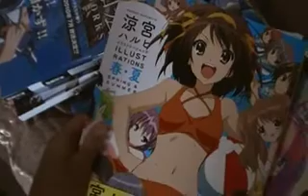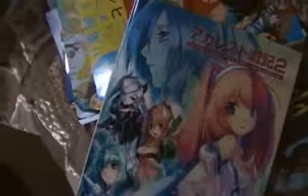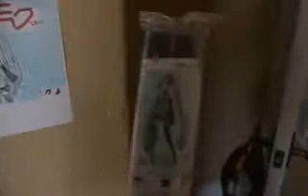Things I got from Sacanime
I'm really sorry guys I just mistaken at some other video that I didi't want anymore so I accidentally deleted it... though I'm sure that happens to one person eventually but anyways once again I'm sorry guys but at least I was able to show my stuff at least. Also, when I said It was the weekend in the video  it was the weekends during that time but due to time constraint and other business I had to upload it on Monday.